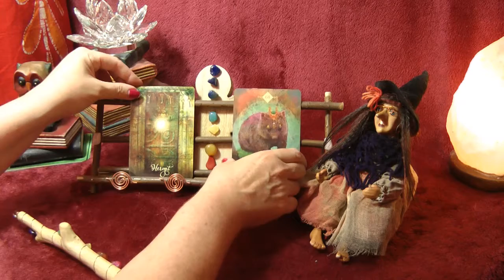TAURUS LOVE TAROT TOO MANY PRESSURES AUGUST 2019 *POETRY WITCH*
GENERAL LOVE TAROT READING FOR AUGUST 2019 .

 ANY SUPPORT RE SUBSCRIBE & COMMENTS WOULD BE MUCH APPRECIATED AS I'M A BRAND NEW CHANNEL SO YOU WILL BE HELPING ME ON MY JOURNEY, THANK YOU , LOVE AND LIGHT TO YOU ALL  x

MY READINGS ARE NOT GUARANTEED PREDICTIONS THEY ARE  GENERAL READS FOR WHAT COULD MANIFEST AROUND YOU IN THE FUTURE OR WHAT YOU HAVE DEALT WITH OR ARE DEALING WITH IN THE NOW, SO PLEASE DON'T SHOOT THIS MESSENGER JUST MOVE ON IF IT'S NOT FOR YOU AND HAVE RESPECT FOR MYSELF FOR GIVING ONE'S TIME TO GIFT FREELY MY INSIGHT.